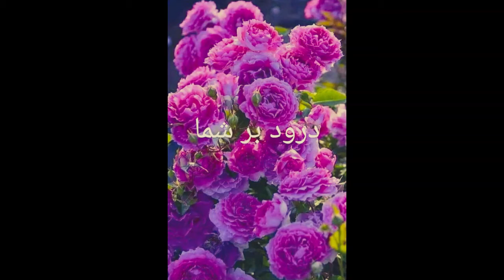Art Of LOVE_Medium - Copy